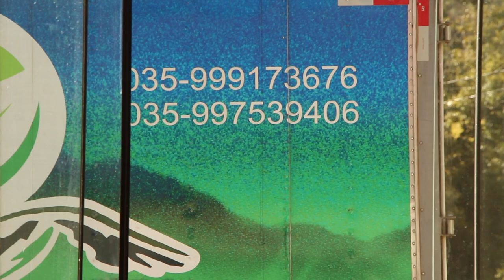CAFÉ DA MANHÃ NA CASA DA ISIS - DELFIM MOREIRA MG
Dona Isis, moradora do Bairro do Rosário em Delfim Moreira, nos preparou um delicioso café da manhã enquanto discorria sobre sua vida no norte de Minas Gerais na cidade de General Dutra.
isis é agente de saúde mas também trabalha ajudando a família que trabalha com orgânicos.